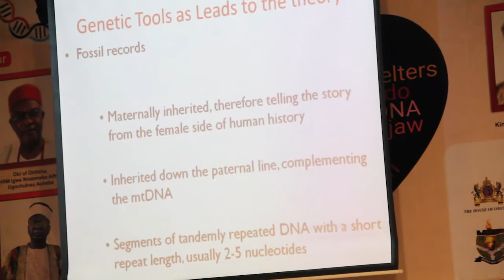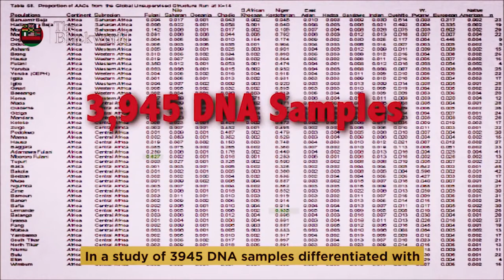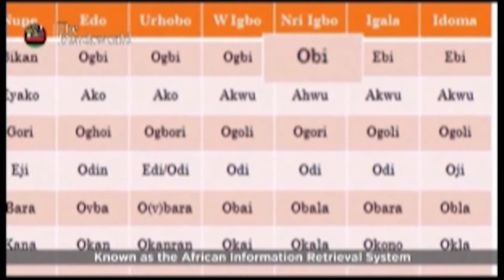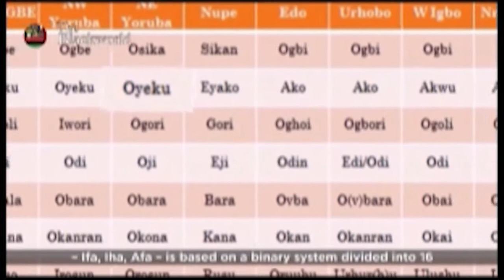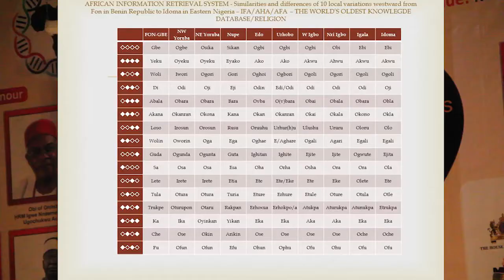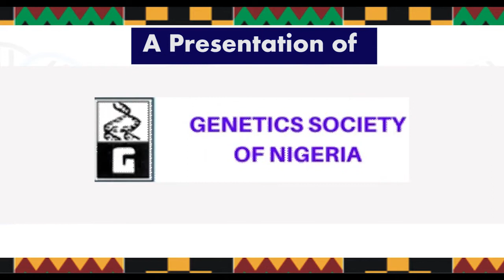Conference on African Origins (short version)